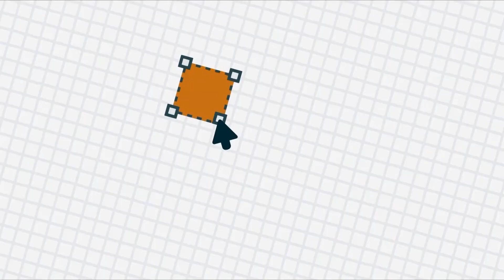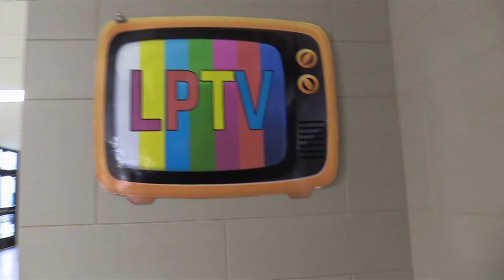LPTV2 26 21